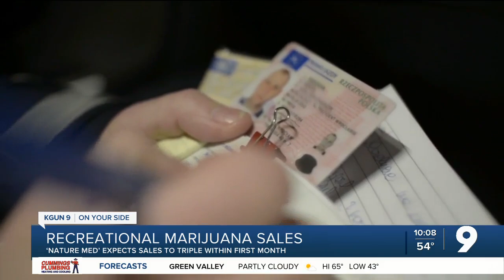Local dispensary expects sales to triple following recreational marijuana approval